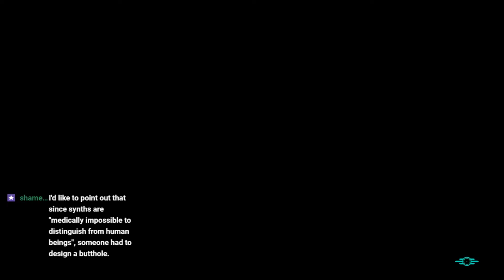Let's Play Fallout 4 66